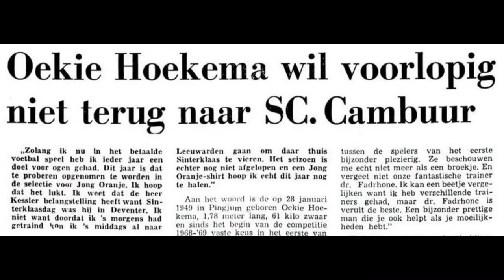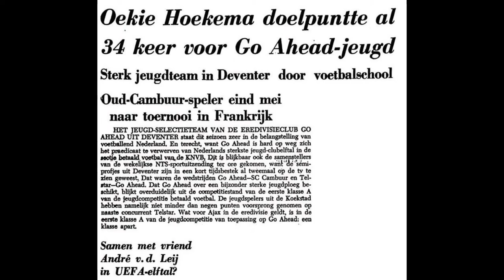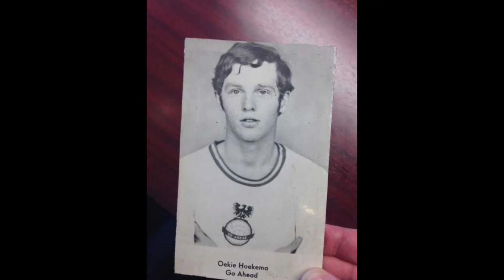Meindert Talma - Oekie Hoekema (extended version)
11e lied van de elpee 'Minna' (Excelsior Recordings; mei 2021)
Tekst, compositie, zang en muziek: Meindert Talma.
Mix: Herman Grimme.

Kees Kist en Willy van der Kerkhof.
Gyrano Kerk en Johnny Metgod.
Oussama Idrissi en Theo Laseroms.
Crescendo van Berkel en Kevin Blom.
Simon Kistemaker en Leo Beenhakker.
Lex Schoenmaker en Wesley Wakker.
Royston Drenthe en Dick Hollander.
Dylan Vente en Ronnie Pander.

Warry van Wattum en Georginio Wijnaldum.
Johnny Dusbaba en Simon Tahamata.
Harris Huizingh, de Tovenaar van Ter Apel
volgens ‘goeie genade!’ Evert ten Napel.
Jan Vennegoor of Hesselink.
Robbie ‘slangenmens’ Rensenbrink.
Maar de mooiste Nederlandse voetbalnaam
blijft toch die van Oekie Hoekema.

Oekie, Oekie, Oekie, Oekie Hoekema

Gregory Playfair en Frits Flinkevleugel.
Roelf-Jan Tiktak en Davy de Beule.
Frank Snoeks over de jongensdroom
van Melvin Platje en Willy Overtoom.
Leon de Kogel en Kermit Erasmus.
Bram Braam en Manuel Sanchez Torres.

Koos Kuut en Piet-Jan Drommel.
Henk Duut en Willy van Bommel.
Tjapko Teuben en Theo van Teledo.
Koos Knoef en Fred Filippo.
Mike Obiku en Gerrie Kleton.
Orkun Kökçü en Rydell Poepon.
Heinz Mostert en Bram Geilman.
Henk Koetje, Romeo Zondervan.

Mariano Bombarda en Kick Wilstra.
Edson Braafheid en Vurnon Anita.
Gerdo Hazelhekke, Gerry Kattestaart.
Zoef de Haas en Thijs Kwakkernaat.
En ook Prince Polley is in Koning Voetbal
een uitstekende naam, net als Humphrey Mijnals.